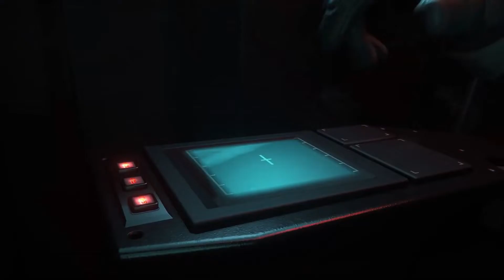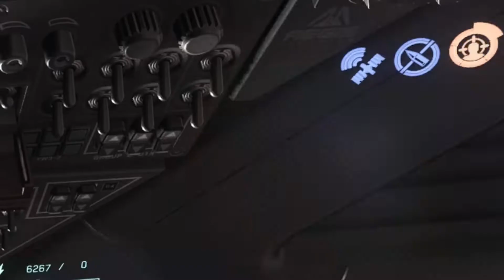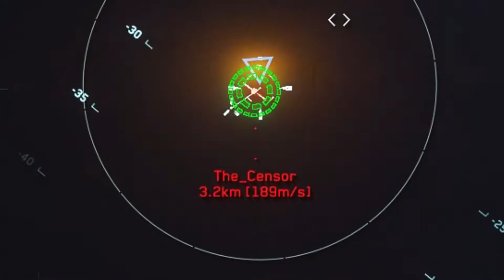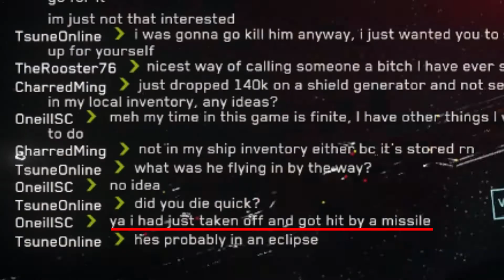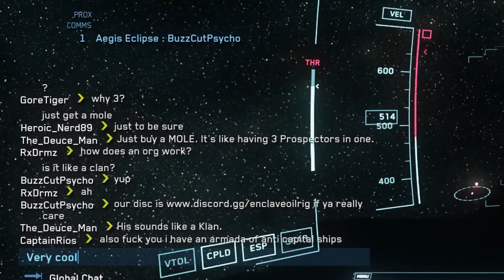The Ghost Of Stanton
Join our Organization!

(VIDEO EDITED BY: WARHAT)